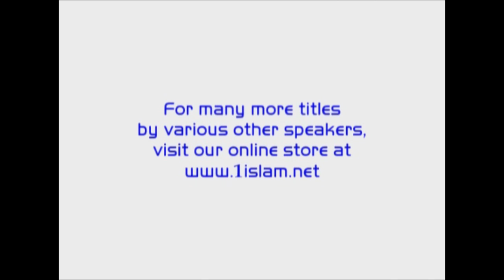Restoring the Honour of Muslim Women by Yvonne Ridley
This talks discusses how Islam restores the honour that has been stripped from women by the unreasonable expectations, demands and mores of contemporary society. It also advises Muslim women to renew their confidence in Islam and in their place and role in society, and gives them reasons to proudly hold on to their identity.